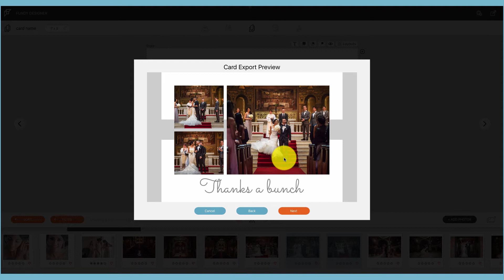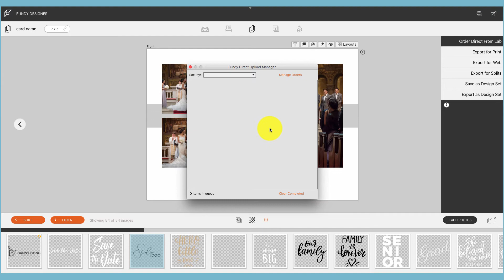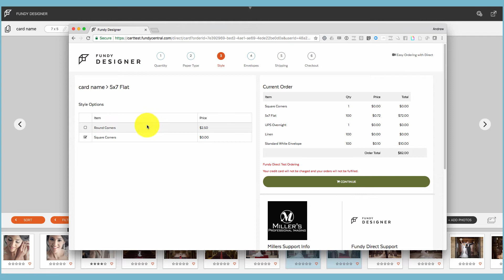How To Export or Order a Card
How to export a card for print or order a card directly from Fundy Designer.